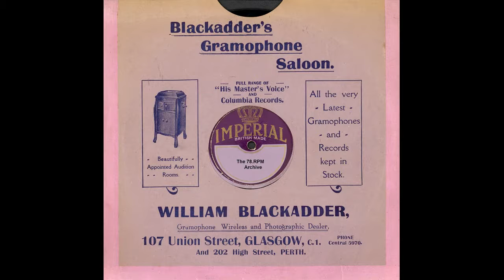Rio Trio - Southland Medley(1922)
Rio Trio - Southland Medley(Gennett 4923-A)-(7963B)-(1922)